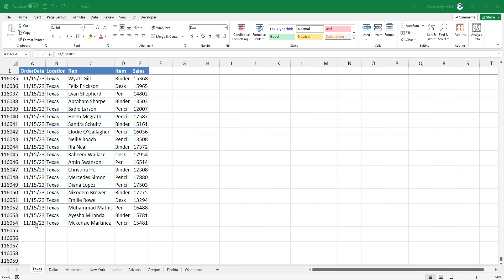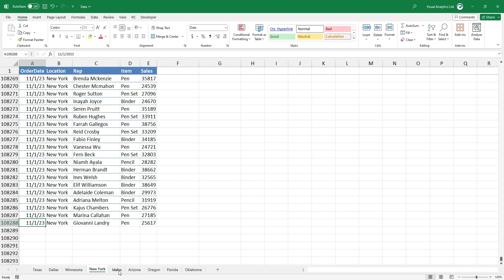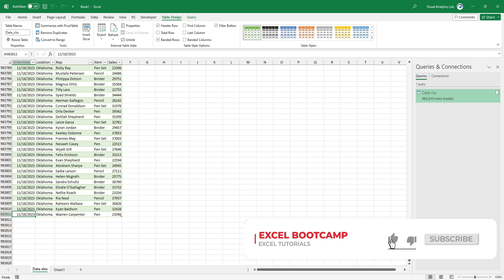Combine Multiple Worksheets into one using Power Query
Combine Multiple Worksheets into one using Power Query [Consolidate Data in Excel]

Today, I'm gonna show you how to combine multiple Worksheets into one using Power Query. Each tab contains more than 100,000 records.
Click the Data tab. Choose 'Get Data From Excel Workbook'.Browse and import the Excel file. In the Navigator pane, you can see the Workbook and all Worksheets. Click the folder icon. Then click the Transform Data button. The Power Query window will appear. We only need to keep the Data column that contains tables. Click the column header to select the entire column. Locate the Manage Column Group. Use the 'Remove other columns' command. Click the expand icon. Make sure that the name prefix box is unchecked. Click OK to get back to the Power Query window. We are consolidating multiple sheets, so there are multiple headers. It is worth to hide these rows to keep our data clean. Select Column 4 and uncheck the records that contain the Items keyword. In the first column, we have dates, so it is worth changing the default number format to date. Change the column names. Using this step, our output will be easy to read. Click the close and load button. Power Query will load and merge all Worksheets into a single Worksheet.

Chapters:

0:00 Intro
0:11 Consolidate Multiple Worksheets into one using Power Query
0:18 Import Data
0:35 The Power Query window
0:38 Remove unnecessary columns
1:06 Filter duplicated headers
1:26 Merge Worksheets into one